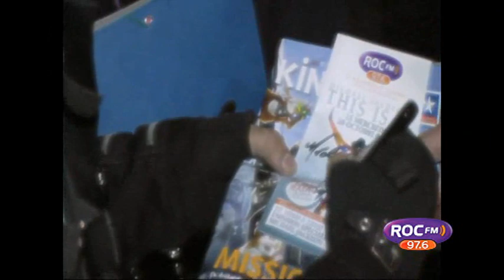ROCFM This is it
28 octobre 2009, à l'occasion de la sortie de Michael Jackson's This is it, ROC FM a organisé au Kinépolis de Lomme une journée d'animations avec stand photo, danses d'amateurs, de professionnels (Eric Koloko et les Top Funky), le sosie MJLIL ...